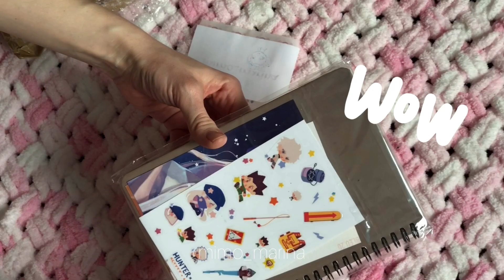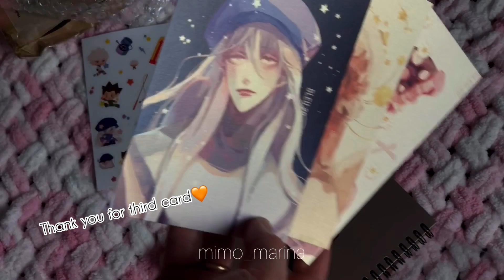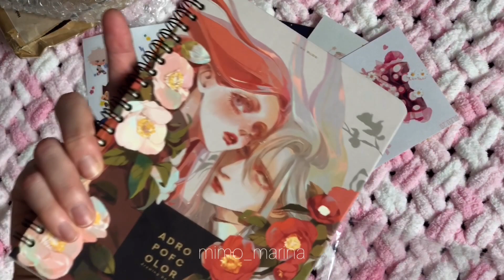BLEU sketchbook review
bleu, handmade, adropofcolor, sketchbook, drawin, art, скетчбук, hunterxhunter, merch, акварель, обзормерча, обзорраспаковкаскетчбука

BLEU is one of my favourite artists)